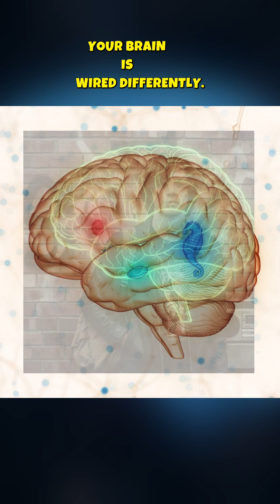The NEUROSCIENCE of the Generational Divide: Why Boomers & Gen Z Can't Agree?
Stop blaming attitudes! Your age literally determines the architecture of your brain. We break down the developmental psychology and neuropathways (PFC, Hippocampus, Amygdala) that make Gen Z's world seem turbulent and Boomers' world seem stable. Learn why meditation is a survival skill for some and a choice for others. Can we bridge the neural gap? (See our crucial Call to Action at the end!)